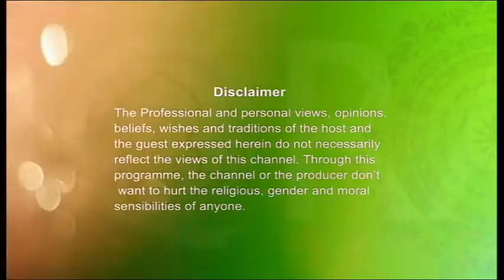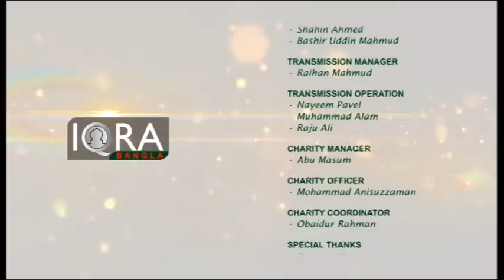Jummah Khutba 30092016 From East London Mosque By Shaykh Abdul Qayum